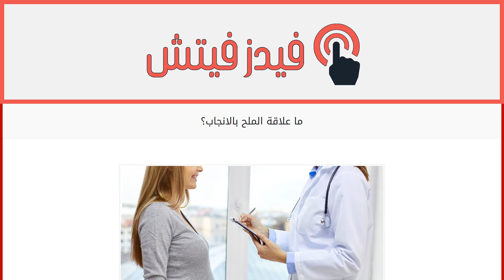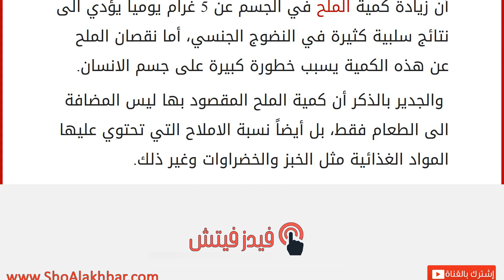ما علاقة الملح بالانجاب؟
إقراألمقال كاملا :
أثبتت دراسة تابعة الى جامعة وايومينغ الأمريكية أن زيادة أو نقص الملح في التغذية يؤثر على النضوج الجنسي وبالتالي على الانجاب.
أن زيادة كمية الملح في الجسم عن 5 غرام يومياً يؤدي الى نتائج سلبية كثيرة في النضوج الجنسي، أما نقصان الملح عن هذه الكمية يسبب خطورة كبيرة على جسم الانسان. والجدير بالذكر أن كمية الملح المقصود بها ليس المضافة الى الطعام فقط، بل أيضاً نسبة الاملاح التي تحتوي عليها المواد الغذائية مثل الخبز والخضراوات وغير ذلك.